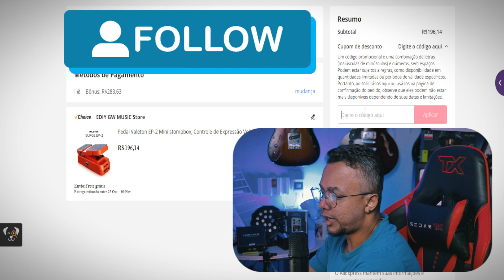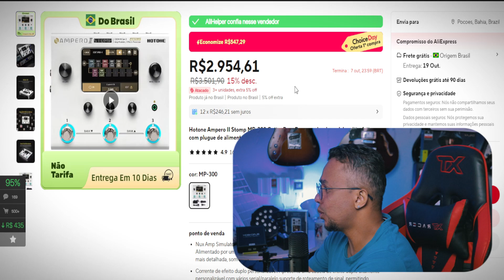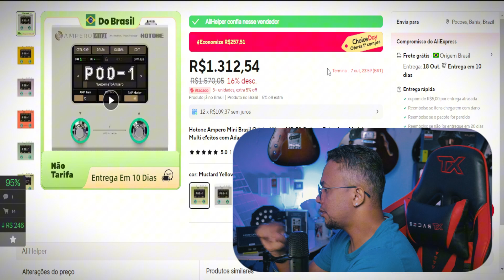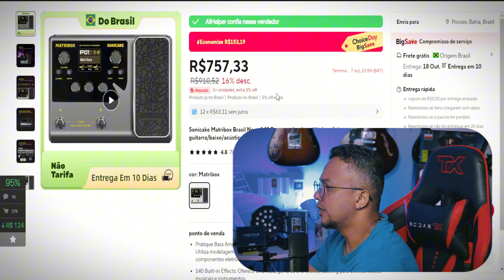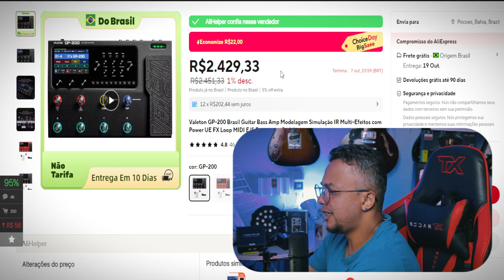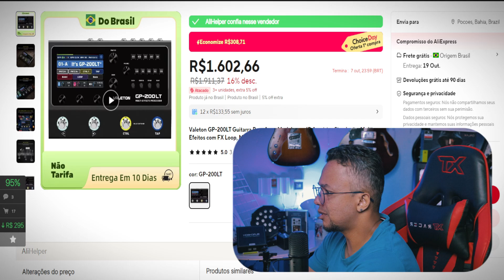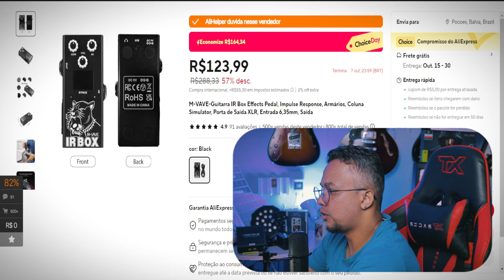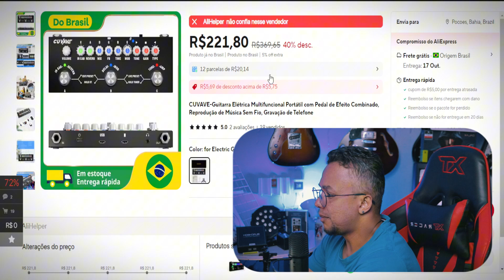INCRÍVEL! Pedaleiras com Preço INSANO na Promoção AliExpress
Salve Rapaziada!!

➡️PEDALEIRAS e ACESSÓRIOS
💥MATRIBOX 2 SONICAKE (JÁ NO BRASIL)
💥MATRIBOX 1 SONICAKE (JÁ NO BRASIL)
💥Retorno Sem Fio M-vave NOVO MODELO
💥TANK-G
💥HOTONE Ampero 2
💥M-Vave Cube Baby pedaleira .
💥zoom G1xfour
💥Pedaleira Mg-300 Nux
💥Retorno Sem Fio Mvave

➡️OVERDRIVES
💥Mini EFX M-Vave!
💥Caline Pure Sky
💥Pedal DemonFx jan ray overdrive
💥Joyo Vintage Overdrive